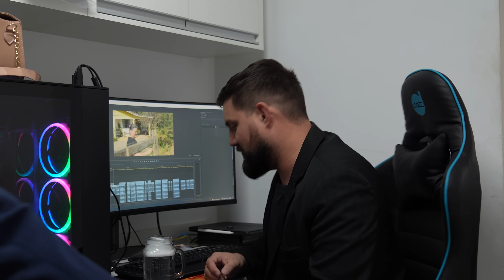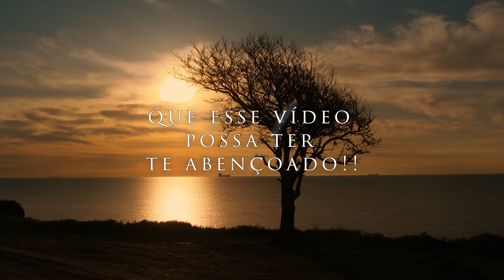Ela se vingou dele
Olá meus lindos que Deus abençoe a todos.
Ative os sininhos para receber notificações sempre que postarmos conteúdos.
Conheça todos os canais.

Você também pode acessar e adquirir nossa novidades como os nossos perfumes, ande cheiroso com a nossa fragância importada.